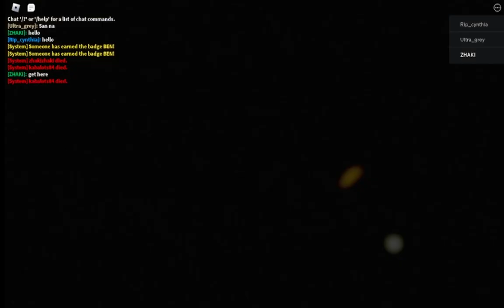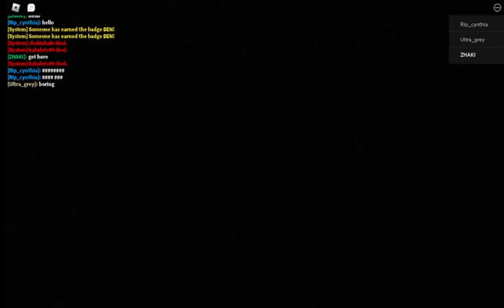uhhhh????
haha can't get me,im immortal with the chair